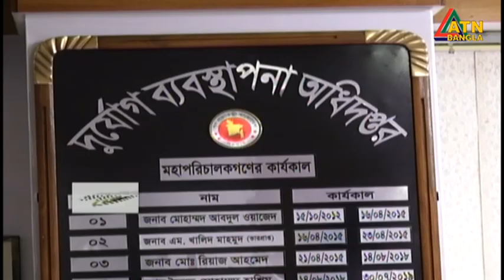দেশের ১ কোটি ৩৩ হাজার মানুষকে ঈদ সহায়তা হিসেবে ১০ কেজি করে চাল দিয়েছে দুর্যোগ ব্যবস্থাপনা অধিদপ্তর।